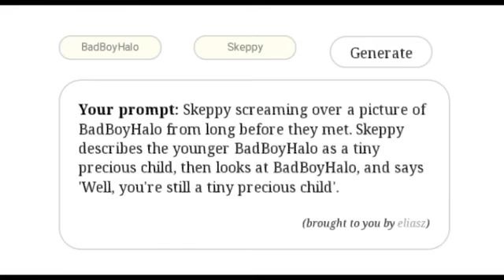Precious Muffin | skephalo | gacha club | Gacha skit | 3k special ! | (OLD)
REMINDERS

- Please make sure to credit me if you want to use my videos in your local gacha reaction video in the description. It'll be stealing content if you didnt credit me or such things.

INFORMATION

--Apps Used--
- Gacha Club
- CuteCut
- IbisPaint x
- My Motivation

--Time Took--
4 Hours

--Proudness--
8/10

CREDITS

ADVERTISEMENT

EXTRAS !

-- Comfort ^^--

My spell will make you cute!    .
（｡･ω･｡)つ━☆・。
⊂         ノ 　　　・.·´¨) ¸.·¨)
  しーＪ　　　°   (¸.·´ (¸.·' ☆
It failed because you're already super cute!
c(⌒(´･×･`) ━☆

Don't give up ! You can reach your dreams if you keep on trying :]

you are amazing and pretty in the inside and and in the outside ! You may think you're ugly and such things. but trust me, you're not ! you r so cool beautiful and swag and pretty 😩😔💕

-- Memes --

Roblox has taken over my sons life, I need someone here to help me, it started off pretty small, he told me he was into this game called Roblox. I looked it over, seemed nice. That was 5 years ago, now my son has locked himself inside his room, using a pile of roblox toy plastic to guard me from opening it. When he comes out (The 1 time he does a week) he carries 5 bottles of empty soda pop filled with human waste and empty bags of food and throws them away. He will not speak to me, and will not leave the house, only will play Roblox. I've tried it all, but he seems to find a way to play roblox. I tired killing the WiFi but he payed someone in robux to let him have his, so he has his own wifi source, and trying to take away his PC causes him to go into a fit of terror, where he'll scream "ROBLOX ESCAPE THE BOSSBABY RAINBOW OBBY FIGDET SPINNER" until he gets it back please someone tell me how I stop this. I've tried doing a thing I call "Good Robloxian Robux" where I give him Robux when he does good things, like come out of his room, or doesn't use more then 20+ hours of wifi a day but it only works so much please someone tell me how I can get my son back, I miss that boy, he's 25 now, and needs a job